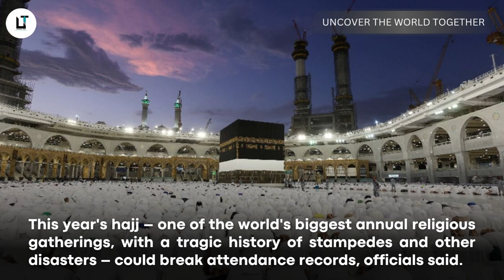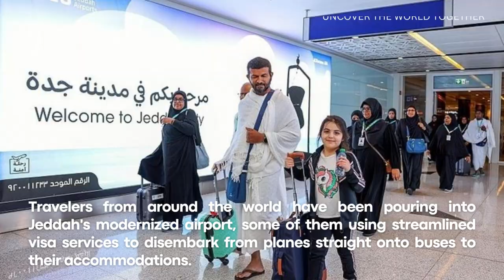Millions of Muslims brave Saudi heat to congregate in Mecca for hajj